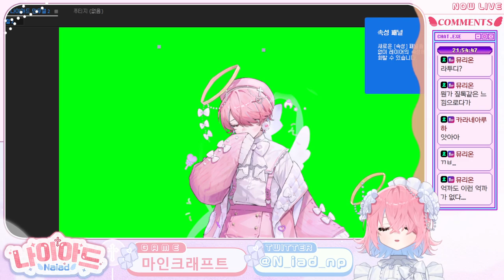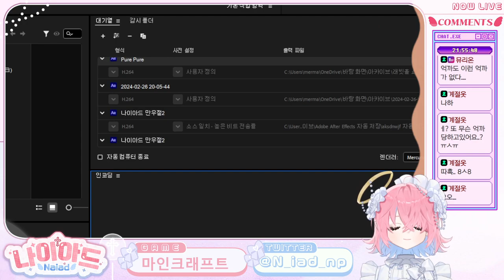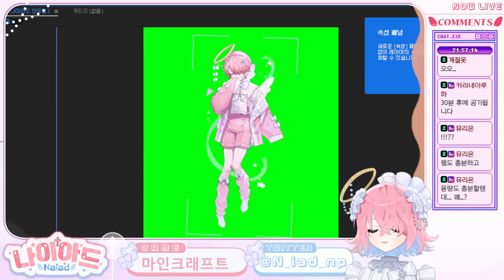[2024.04.01 | 만우절 기념 남성체 방송]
x(트위터)

디스코드

후원